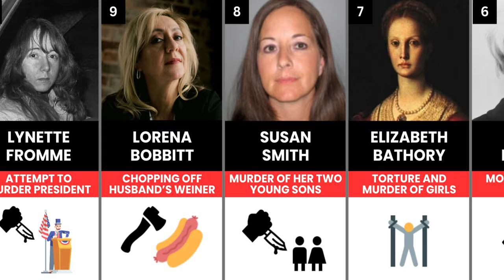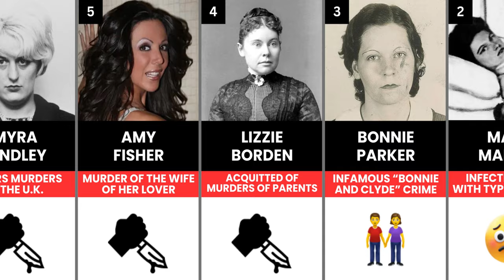Infamous Women Behind Bars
Step into a world of secrets, betrayal, and survival. In this gripping video, we explore the lives of women who made headlines for all the wrong reasons.